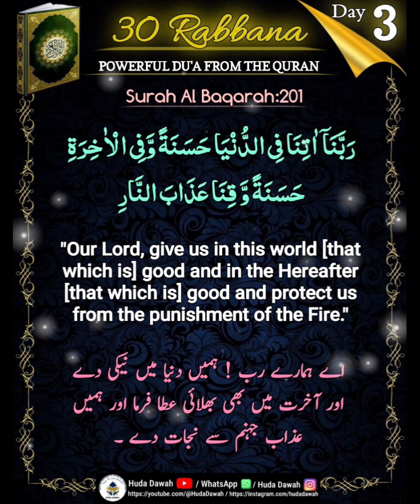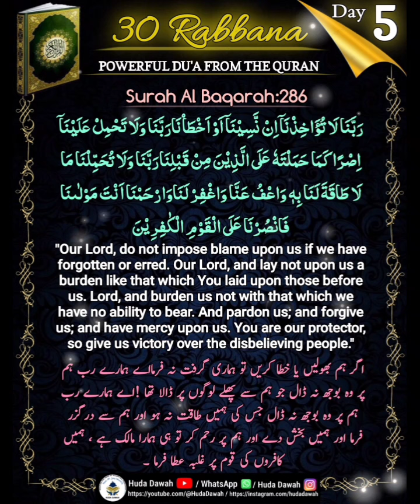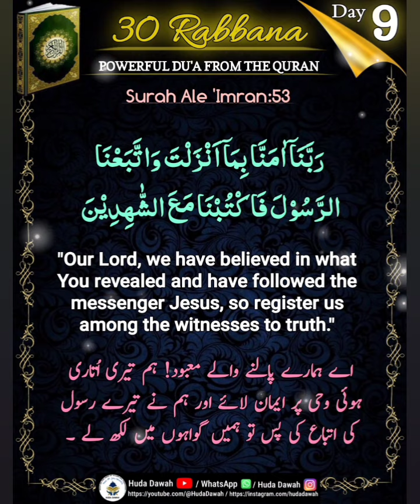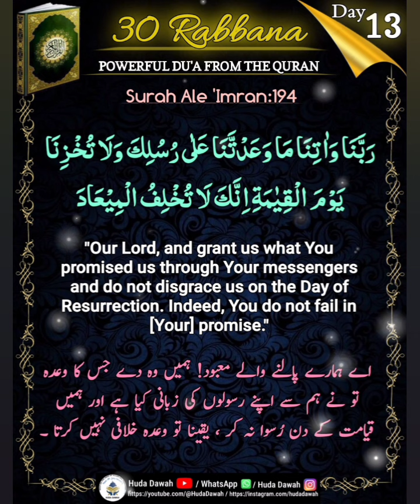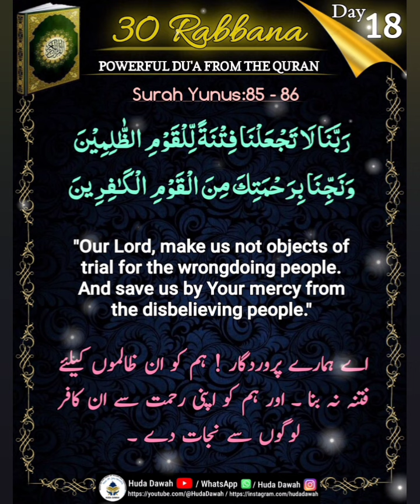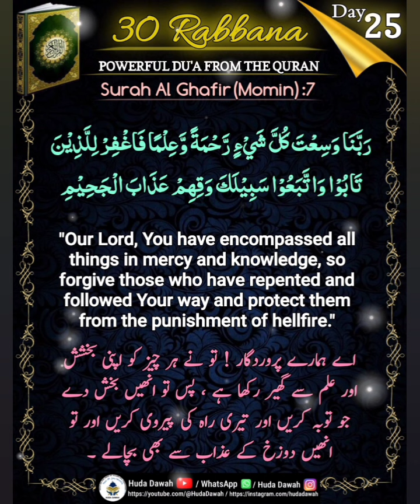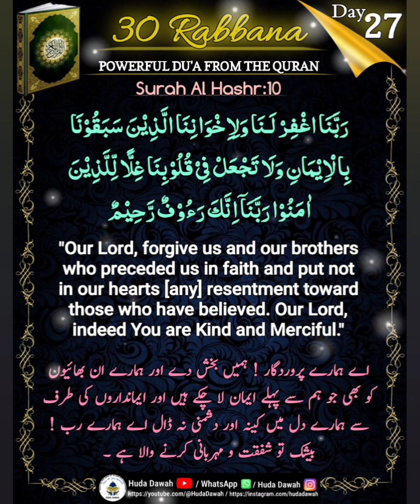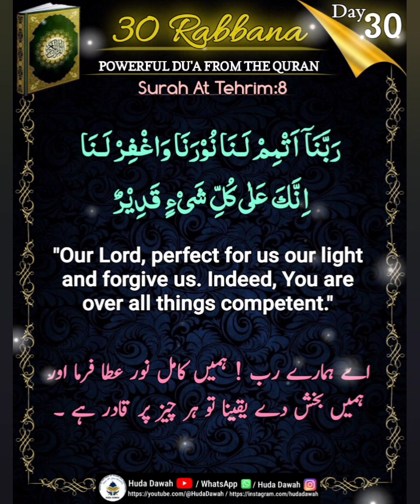30 Rabbana powerful Du'a from Quran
30 Powerful Du'a from  Qur'an